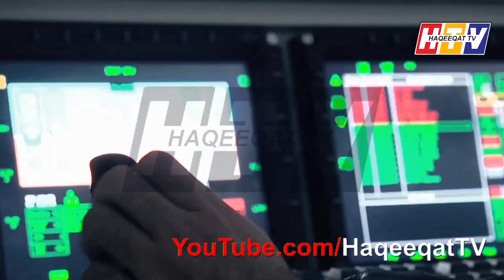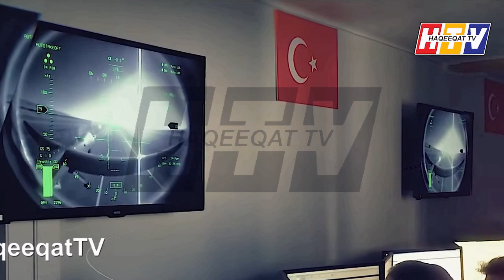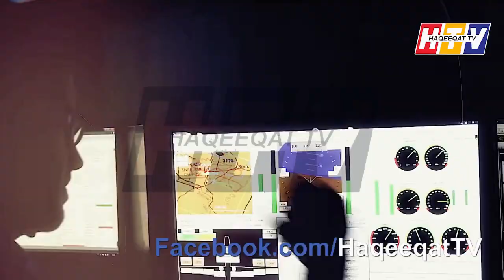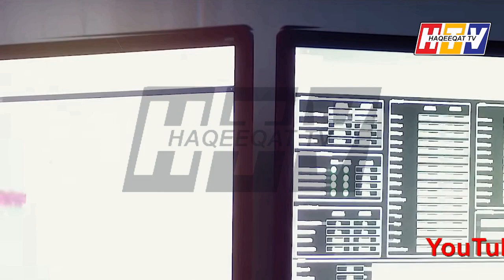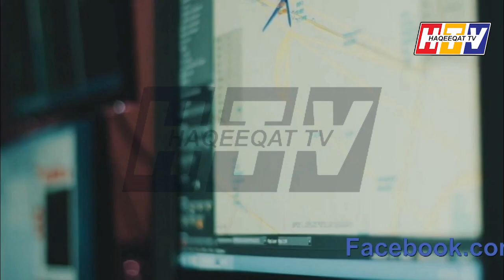Saudi Arabia Asked For Drones From Turkey and Ready for Friendship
Turkish President will decide the future relations between Saudi Arabia and Turkey. This is now becoming a great victory for Turkey to provide Drone Technology to all over the world.